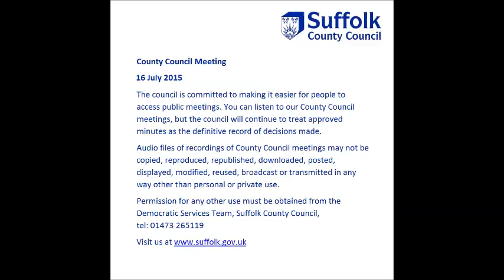Audio of Suffolk County Council Meeting 16 July 2015 - Part A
This is an audio recording of the County Council Meeting for Suffolk County Council from 16 July 2015.

Those members present:
Sarah Adams
Jenny Antill
Helen Armitage
Nick Barber
Sonia Barker
Trevor Beckwith
Mark Bee
Peter Beer
Kathy Bole
Tony Brown
Stephen Burroughes
David Busby
Lisa Chambers
Kim Clements
Terry Clements
Janet Craig
James Crossley
Mark Ereira
Mary Evans
John Field
James Finch
Jessica Fleming
Julian Flood
Sandra Gage
Peter Gardiner
Mandy Gaylard
Tony Goldson
John Goodwin
Michael Gower
Derek Hackett
Matthew Hicks
Beccy Hopfensperger
Christopher Hudson
David Hudson
Leonard Jackiln
Gordon Jones
Michael Ladd
Inga Lockington
Sandy Martin
Guy McGregor
Bill Mountford
Alan Murray
David Nettleton
Graham Newman
Colin Noble
Patricia O’Brien
Penny Otton
Caroline Page
Keith Patience
Bert Poole
Chris Punt
Bill Quinton
Andrew Reid
Brian Riley
David Ritchie
Bryony Rudkin
John Sayers
Stephen Searle
Reg Silvester
Richard Smith
Colin Spence
Joanna Spicer
Sarah Stamp
Jane Storey
Andrew Stringer
Julia Truelove
James Waters
Robert Whiting
David Wood

The council is committed to making it easier for people to access public meetings.  You can listen to our council meetings but, the
council will continue to treat approved minutes as the definitive record of decisions made. Audio files of recordings of council meetings may not be copied, reproduced, republished, downloaded, posted, displayed, modified, reused, broadcast or transmitted in any way other than personal or private use.